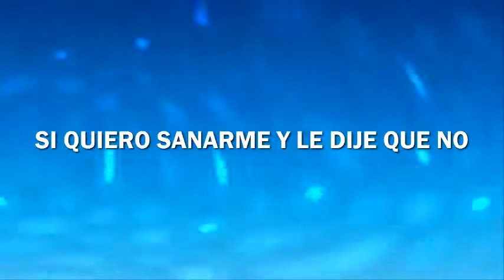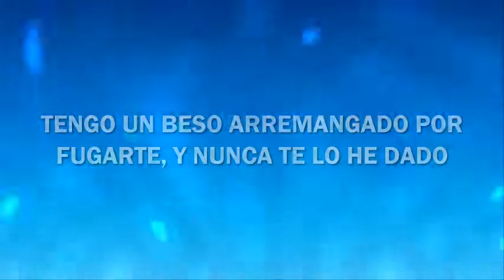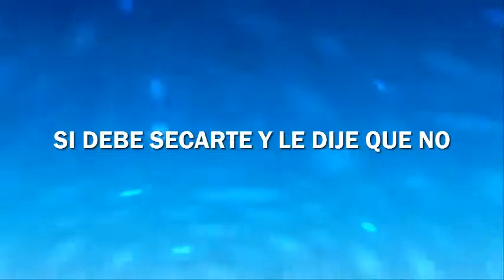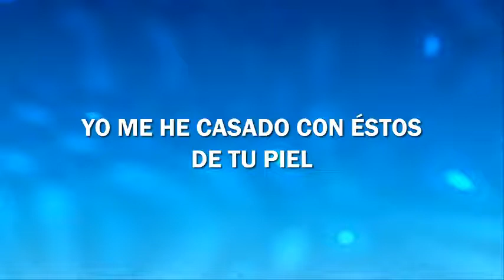Mau y Ricky - Para Olvidarte (LETRA)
Para Olvidarte, una hermosa canción interpretada por 2 excelentes músicos y artistas venezolanos, Mau y Ricky.